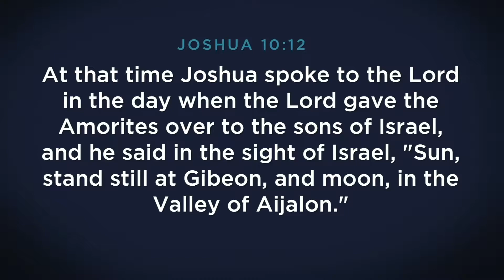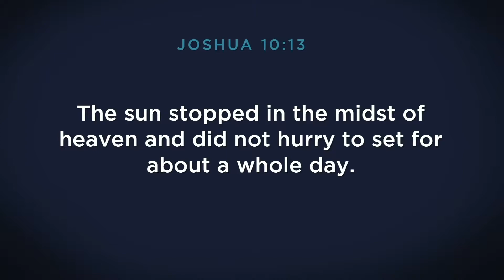9/5/21 | Sermon | Harris | "The Lord Is A Warrior"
Joshua 10:1-15